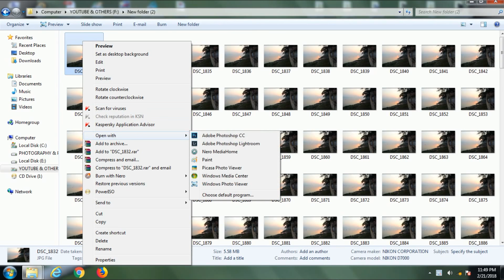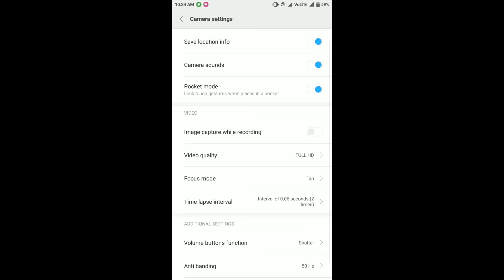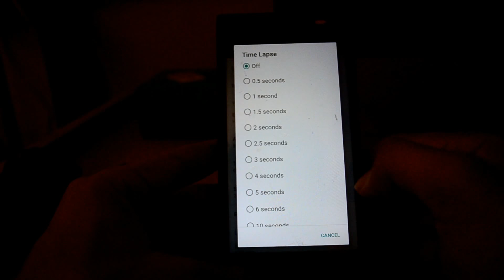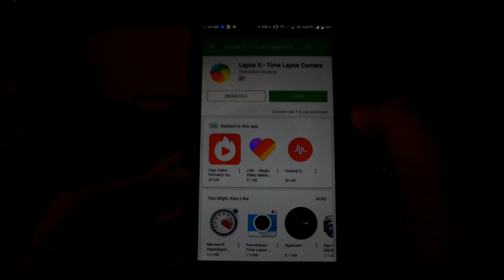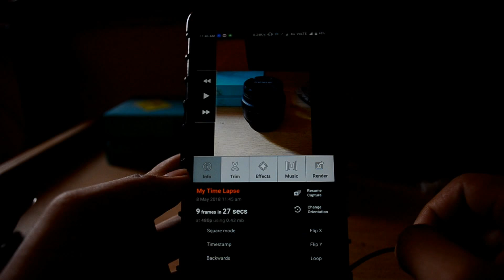How to Shoot Time Lapse video with Android Smart-phones | Mobile Time Lapse Tutorial | Hindi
This video contains all about  How to shoot a Beautiful time lapse with any android smart phones.

AMAZON LINKS (MOBILE TRIPODS)

AmazonBasics Lightweight Mini Tripod

Brobeat Rewy Universal Mini Tripod

M Memore Mini TriPod Universal

Lifestyle-You Adjustable Flexible Mini Portable Tripod

Everycom Extendable Legs 20cm Black Tripod

IF YOU ALREADY HAVE A TRIPOD BUY THIS